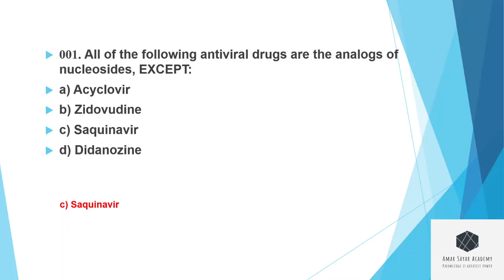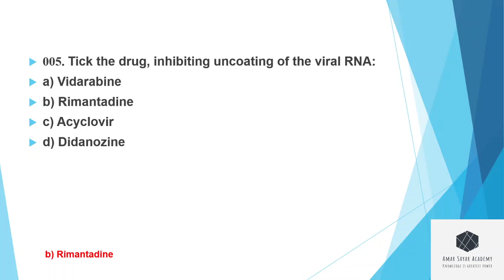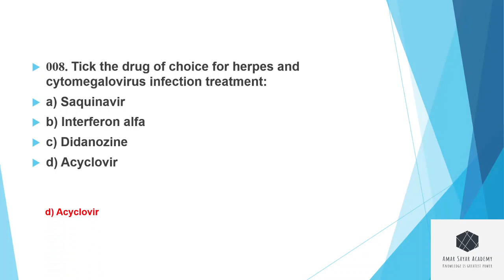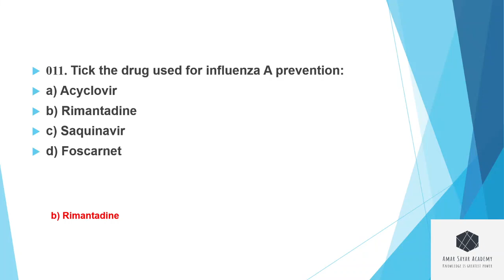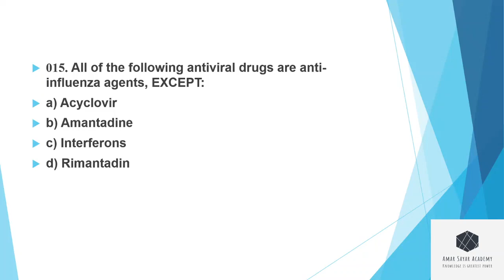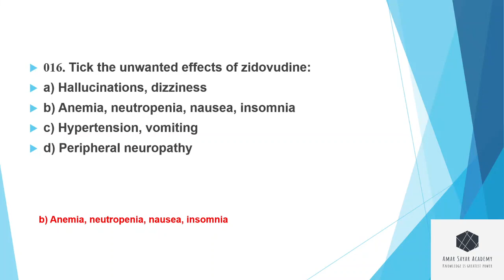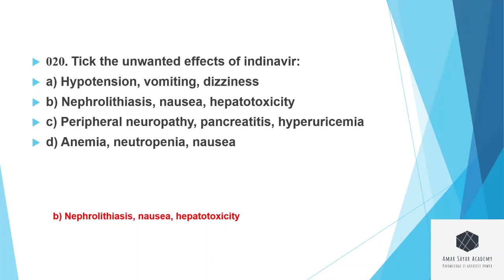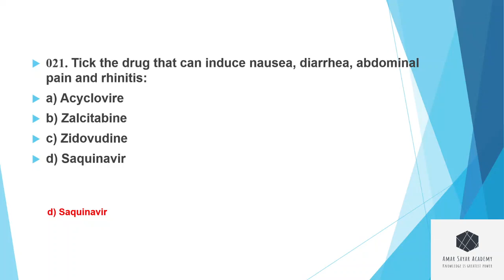MCQ on Pharmacology | Topic -ANTIVIRAL AGENTS